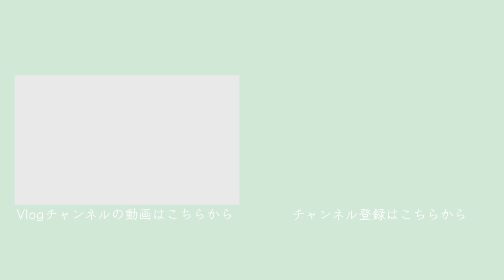【おすすめ紹介】誰でも手が届く高級腕時計"D1 MILANO"が凄い。メンズファッションコーディネート組んでみました。